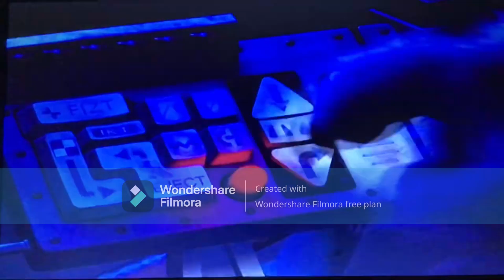Bohaterowie i Spółka Część 7